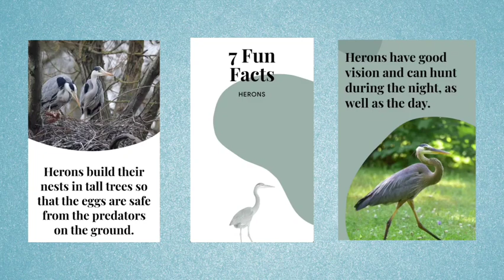The herons are long-legged, long-necked, freshwater and coastal birds in the family.